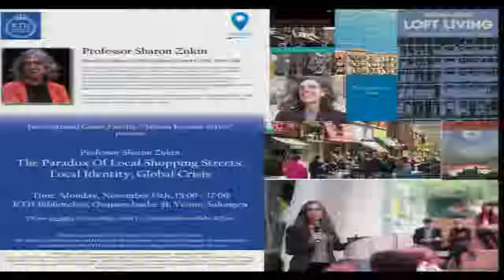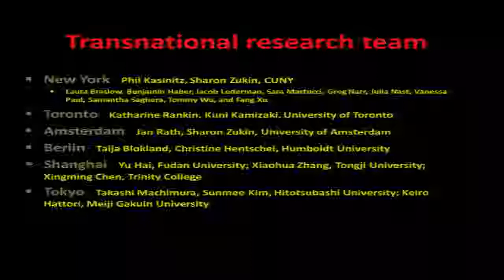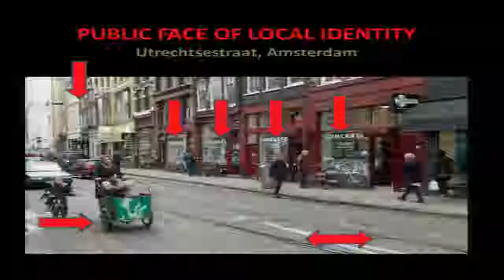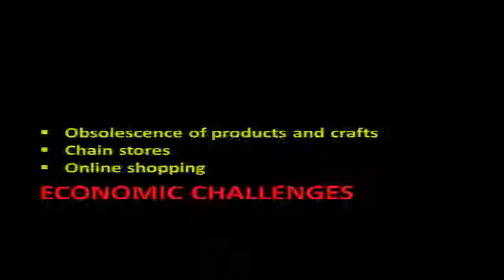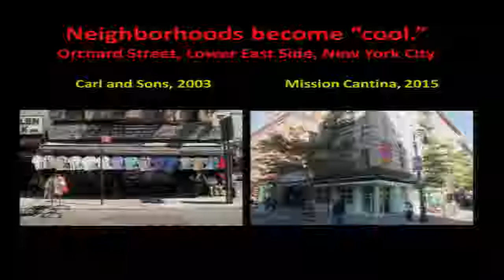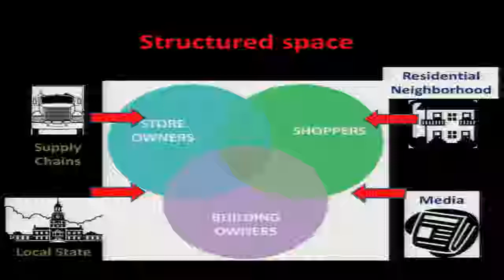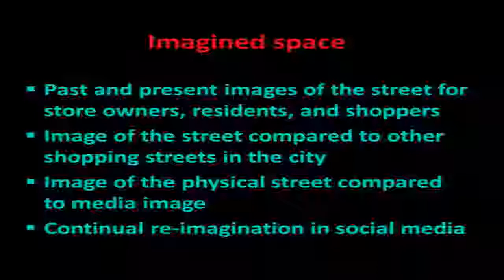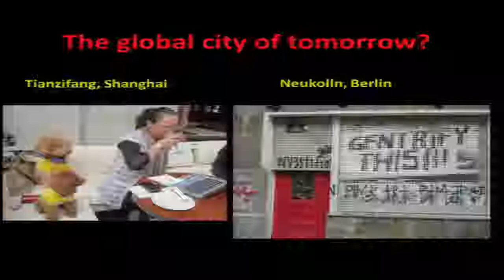Sharon Zukin, Athena lecture